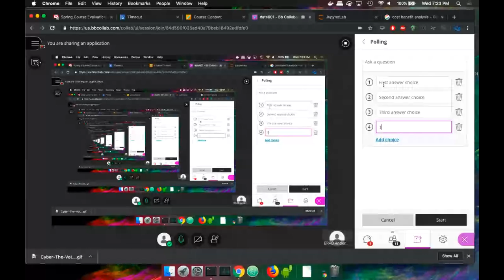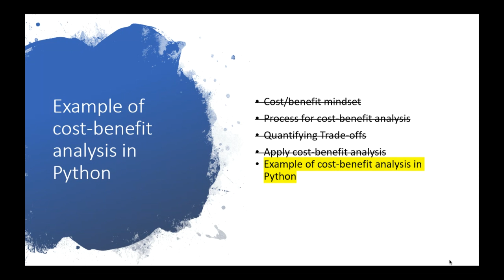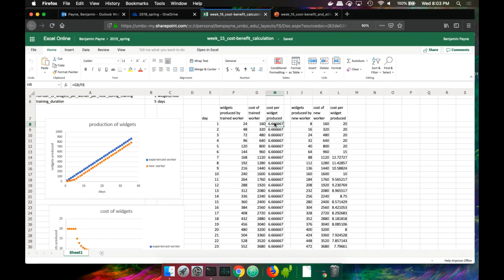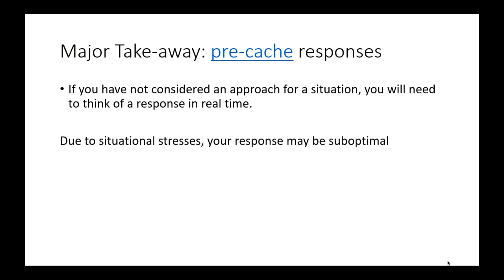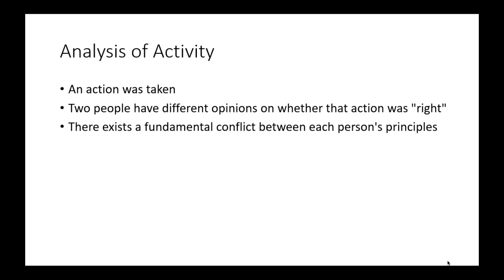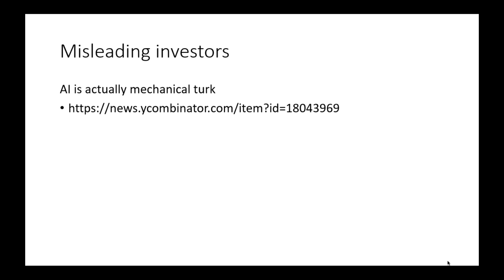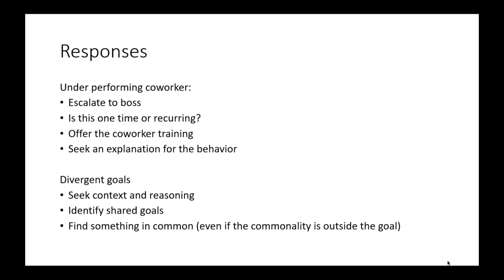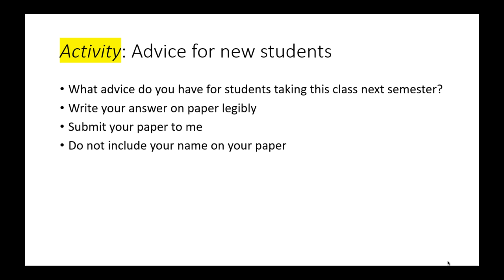Introduction to Data Science: cost-benefit and ethics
Data Science
Ethics
cost-benefit analysis